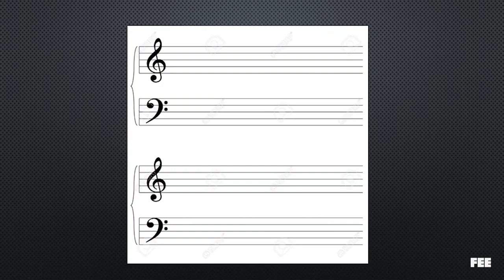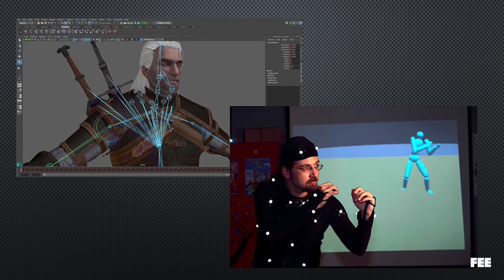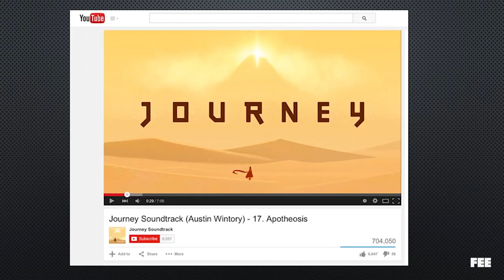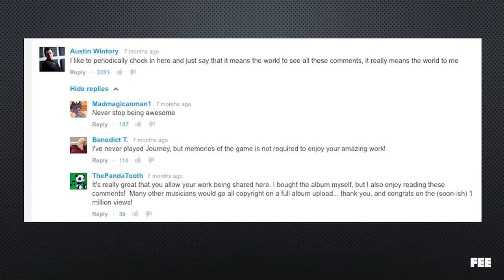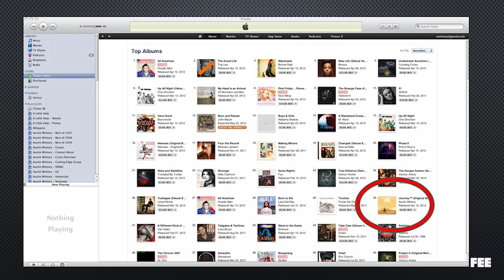Austin Wintory: My Life As a Creative Entrepreneur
Grammy nominated composer Austin Wintory opens FEEcon with an inspirational musical score and talks about his journey to become an accomplished creative entrepreneur.